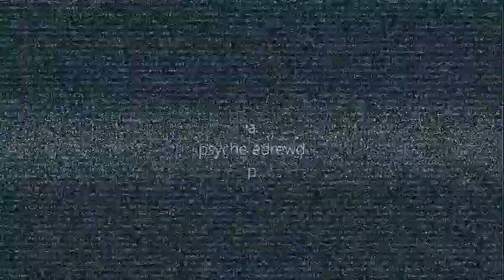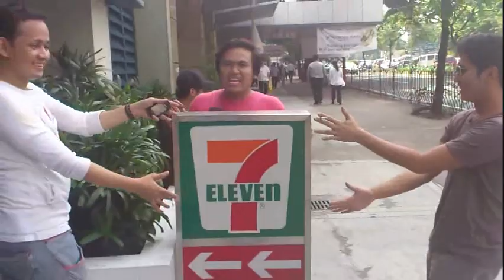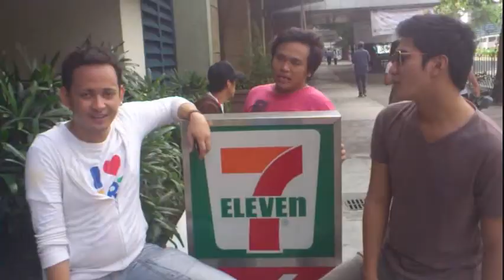Psyche & Bobjoe feat. 88 - S&M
...in memory of Ahyan Jay Sy.

Thanks to (for their anticipated participation):

Psyche Edward
Bob Joereal Maskarino
James Vhan Mante
Richard Junsay
Giesel Ann Corral
Frederico Magat Jr.
Karl Philip Orbina
Bengie Libradilla
Albert Panado
Ardel Robles
Nikka Javier
Caroline Ursos
Robert Belles
Adrian Lorenzo Timbol
G-ni Francisco Milan
Jude Santacruz
Aj Mark Alberto
Bambi Escano
Jen Ycoy
JP
Ahyan
Dess Camaganakan
Rommel Concepcion

with special participation of Dianne Kaye Mendoza

Cameraman: HTC: James Vhan Mante & Thursday London (Czher Acampado)